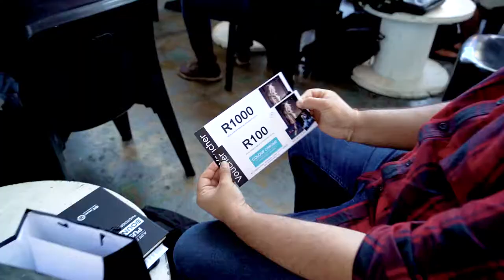Push The Boundaries Photography Workshop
DT Film Services and TTL Photography hosting a Photography Workshop at Studio031